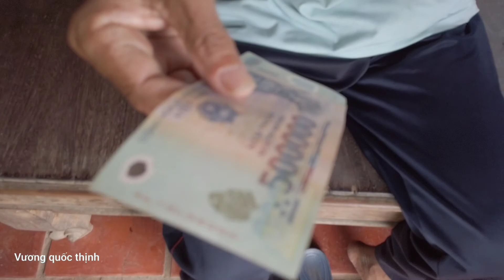Cám ơn bạn Phú gởi tặng cho Anh Trung mù 1 triệu đồng làm vốn bán vé số...